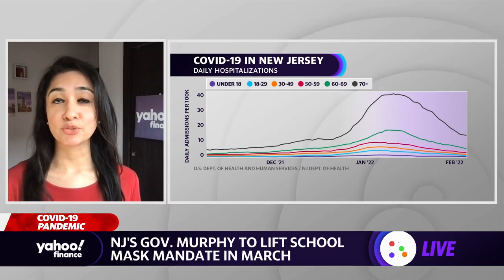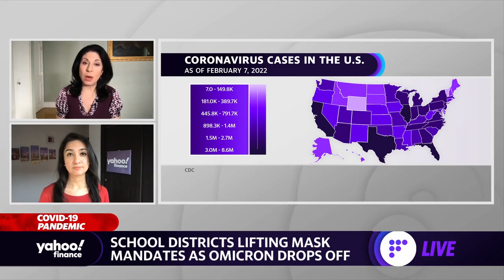Some school districts lifting mask mandates as Omicron cases recede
Yahoo Finance's Anjalee Khemlani details how some school districts are lifting mask mandates as Omicron cases continue to drop, the FDA's take on vaccinations for children ages 5+, and the outlook for the pandemic.